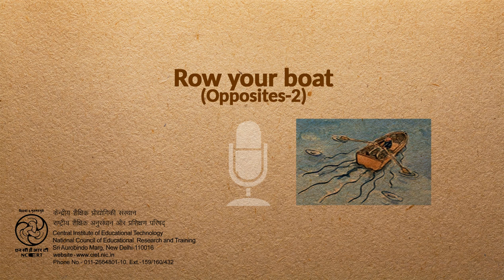Row your boat Opposites 2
The program is a song that invites children to row their boats and enjoy sailing.